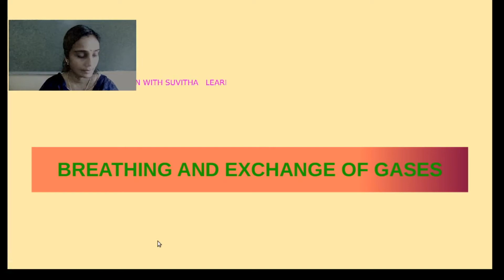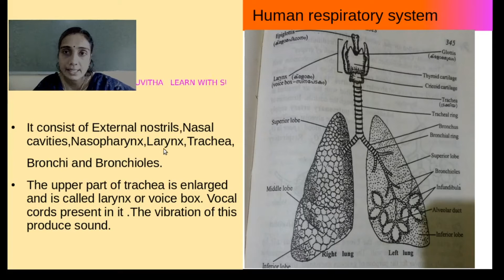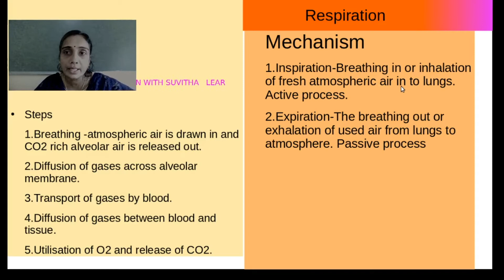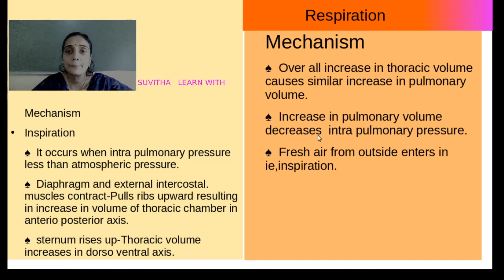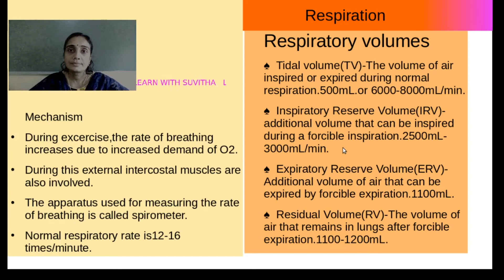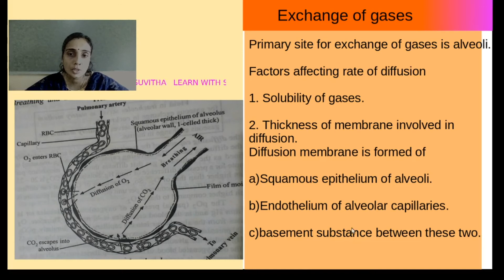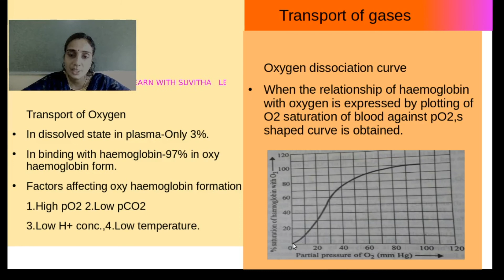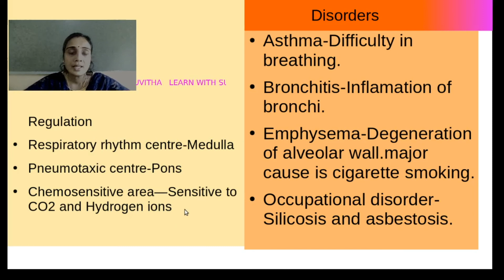Breathing and Gaseous exchange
Plus one Zoology
Improvement based video